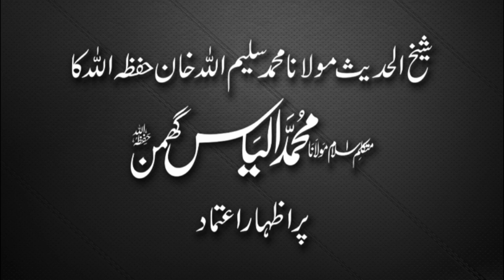Molana Saleem Ullah Khan's Comments About Molana Ilyas Ghuman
Production: Ahnaf Media Service